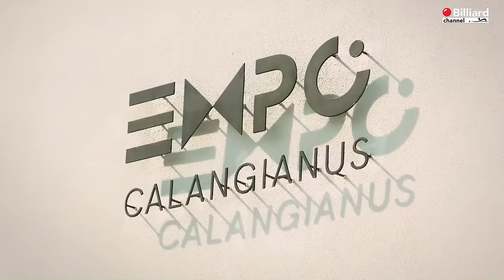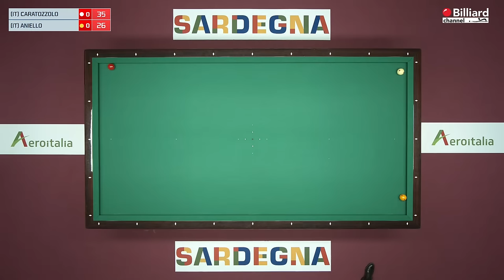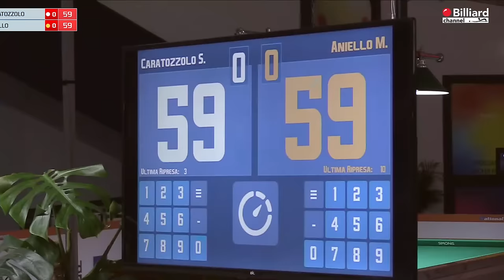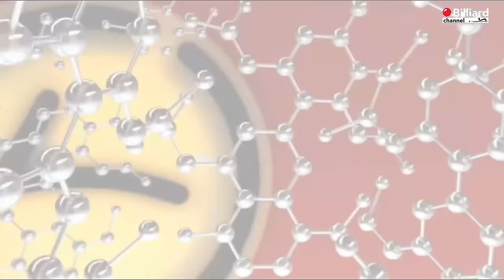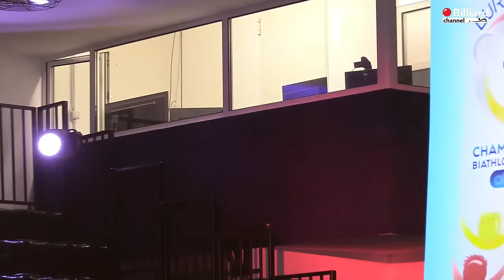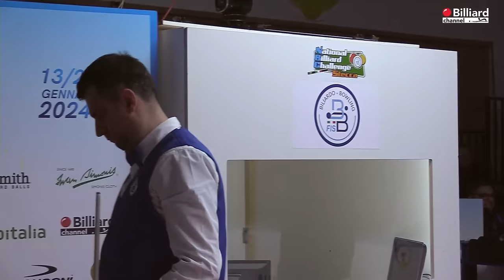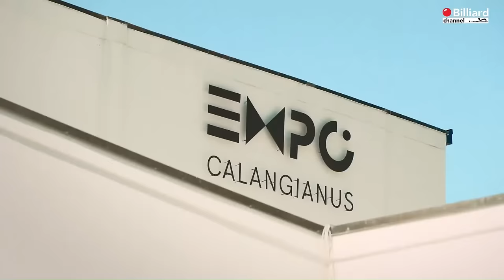Caratozzolo Santi VS Aniello Michelangelo - 5-Pins Individual - European Championship 2024